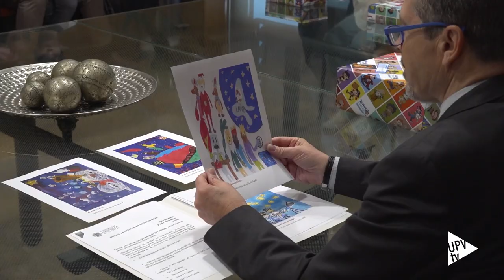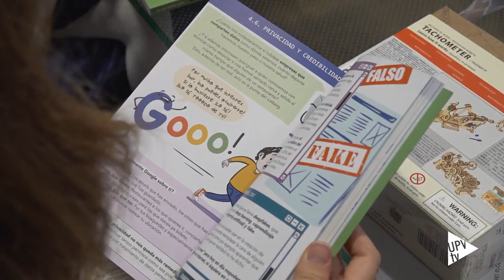Entrega de premios Dibuja la Ciencia en Navidad 2022 - Noticia @UPVTV; 27-12-2022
Celia, Daniel, Carmela, Abril, Martina, Siena, Gerard y Odett son los ganadores y ganadoras de Dibuja la Ciència en Navidad, el concurso de dibujo de la UPV, con el objetivo de promover el acercamiento de niños y niñas a la ciencia y la tecnología.